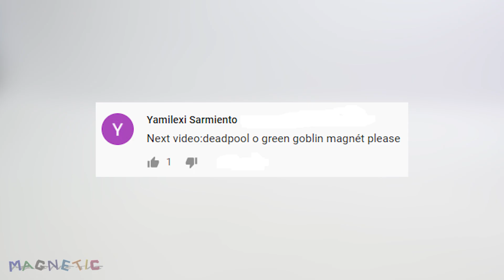Magnet Monsters Vs Deadpool (Maverl Hero) | DIY Deadpool With Magnetic Balls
Magnet Monsters Vs Deadpool ( Maverl Hero) | Build Deadpool With Magnetic Balls